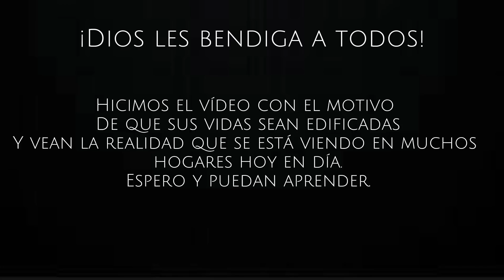Parte 1 | Esta joven NO se llevó de su madre y mira que le pasó| ¡Obtuvo una gran lección!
Soy Brainelis Pérez la administradora de este canal y quiero invitarte a suscribirte y darle like a los vídeos, también  activar la campanita para que te lleguen las notificaciones cada vez que suba un nuevo video.

tendencia ¡Dios te bendiga!

tendencia Hola, Dios te bendiga. Te doy la bienvenida a mi canal. Mi nombre es Brainelis , soy una chica cristiana que a través de sus videos trata de influenciar a las personas a : Como tener una vida dirigida por Dios, sencilla y transparente. Además de, influenciando a guardarse para Dios en toda nuestra manera de vivir.
Mi contenido es súper variado, así que en mi canal podrás encontrar muchas cosas y mi intención con ellas es que seas edificado y te puedas divertir de manera sana.
Instagram: Una Chica Sana Doctrina
TikTok: Una Chica Sana Doctrina

Gracias por visitar mi canal, recuerda que Cristo te ama.